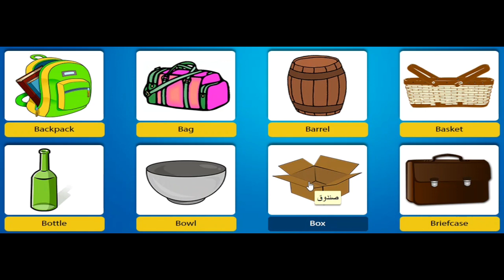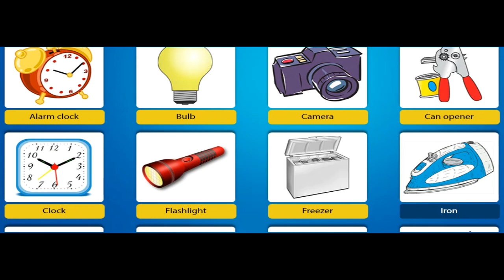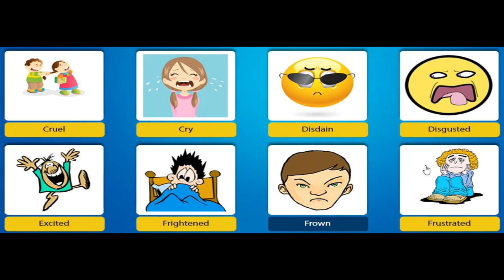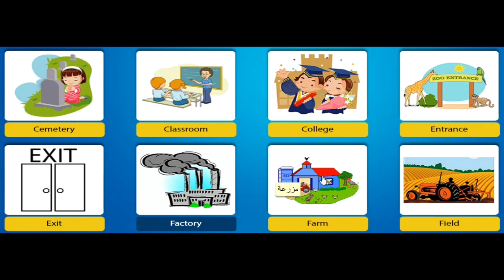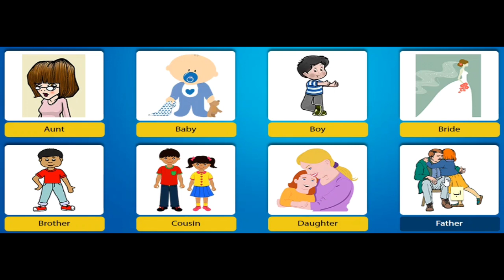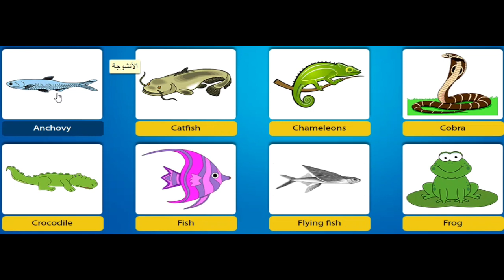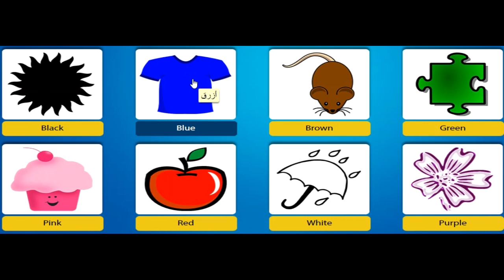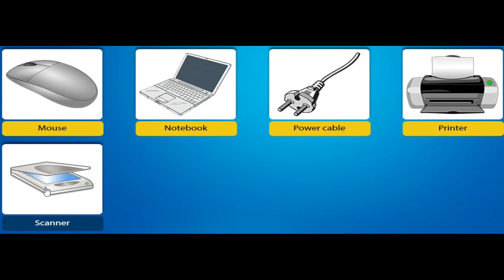اهم الكلمات الانجليزيه 2020 || الفيديو الدسم 4